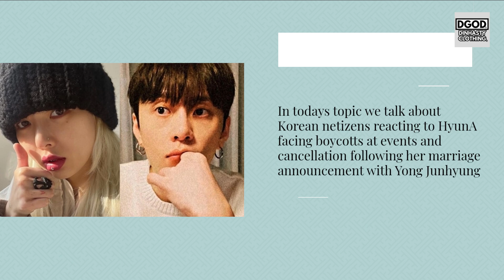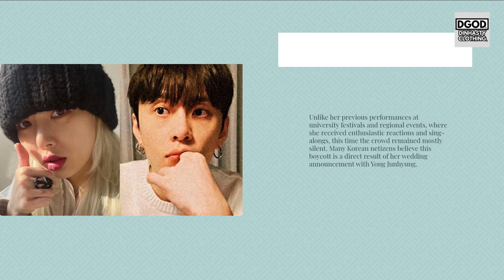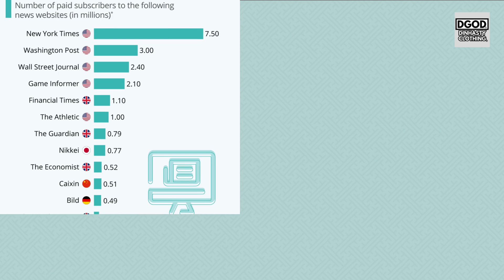스캔들 HOW K-Netizens REACTED to latest HyunA & Yong Junhyung BOYCOTT and latest ALLEGATIONS